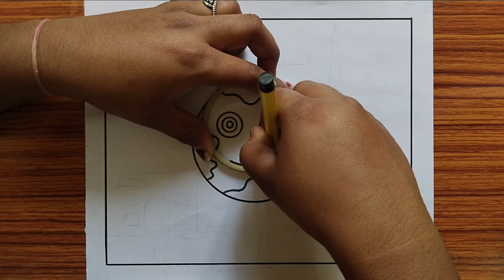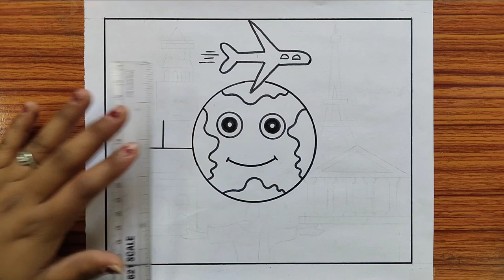World Heritage Day Poster Drawing / How to Draw World Heritage Day / Heritage Day Drawing Easy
1.DOMS Color Pencils on Flipkart
2.Doms pencil
3.sketch pen
4.A4 size paper
5.scale